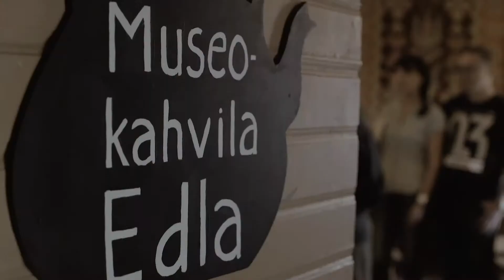Visit Ilmajoki – matkailupaketti Taiteen ja historian havinaa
Tutustu pohjalaistaloon ja taiteilijakotiin! Museokierroksella tutustutaan eteläpohjalaiseen talonpoikaiselämään Yli-Lauroselan talomuseossa. Kierroksen jälkeen nautitaan kahvit herkullisen suolaisen tai makean leivonnaisen kera. Kahvin jälkeen siirrytään Maurion kartanon kotiateljeeseen, jossa taiteilija Marita Elisabeth Henrikssonin johdolla tutustutaan hänen tuotantoonsa sekä taiteen tekemisen inspiraatioon ja luovuuteen. Haluttaessa voi seurata luovaa työtä. Esimerkkihinta täydelle paketille, jossa 15 hlöä on 15 €/hlö. Isommat ryhmät edullisemmin. Lue lisää ja varaa matka